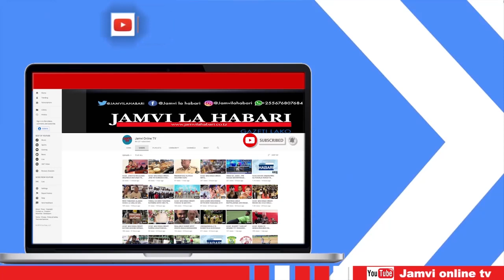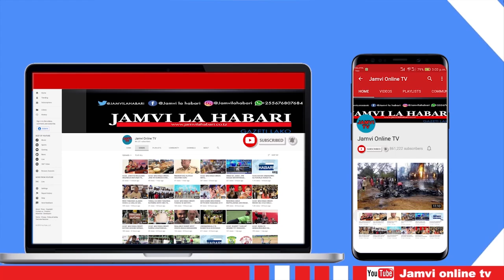WAZIRI LUKUVI AWATANGAZIA NJAA MAAFISA ARDHI "ULE ONGO MLIOKUWA MNAUSEMA SASA BASI"